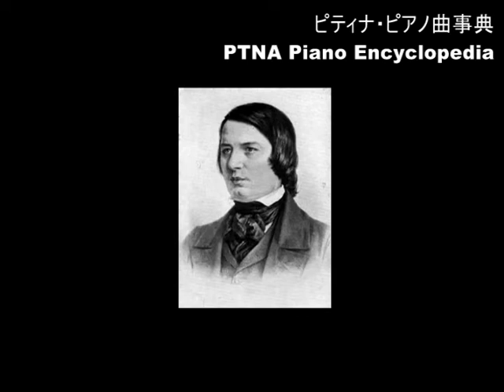シューマン／遺作第1集 9.＊＊＊／演奏：石井 晶子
■ シューマン／子供のためのアルバム　遺作第1集　9.＊＊＊／演奏：石井　晶子
■ Schumann, Robert／Album f&uuml;r die Jugend ／pf:Ishii Akiko
■ ピティナピアノ曲事典のページ